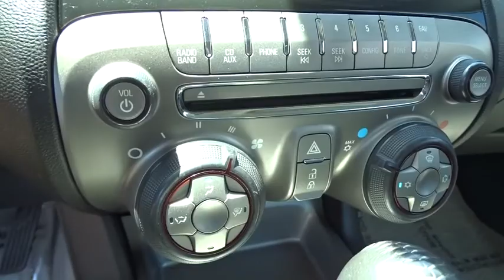2010 Chevrolet Camaro Parkville, Baltimore, Towson, Cockeysville, MD OP156886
2010 Chevrolet Camaro
Heritage Volkswagen Parkville: Servicing Parkville, Maryland near Baltimore, Towson, Cockeysville, MD

Heritage VW Parkville
9215 Harford Road

If you travel a lot, you're going to LOVE this superb 2010 Chevrolet Camaro with VERY low miles. New Car Test Drive said it ...succeeds in many areas: striking lines, powerful engines borrowed from Cadillac and Corvette, great transmissions, superb handling and ride, and great prices... J.D. Power has named the 2010 Camaro as the highest ranked in Overall Performance and Design in its class. This terrific Camaro is a powerful car you can live with and enjoy every single day of the year. Unlike most of our Competitors, when purchasing a Previously Owned vehicle from Heritage, you will not encounter any hidden charges (i.e. Reconditioning Fees, additional Maryland State Inspection costs or Freight Fees.) The only additional cost to our Internet Price is State Tax, Tags, License and $199 Dealer Processing Fee.